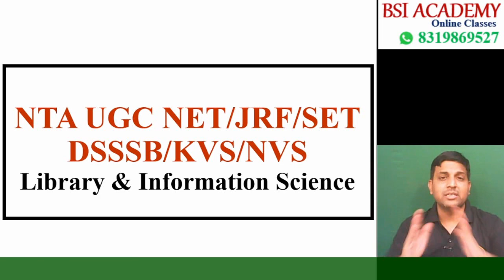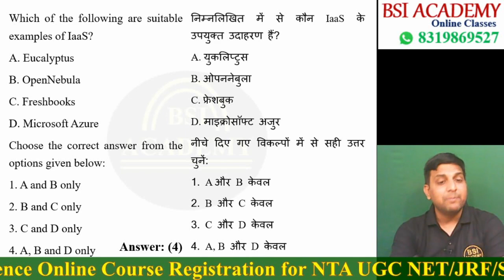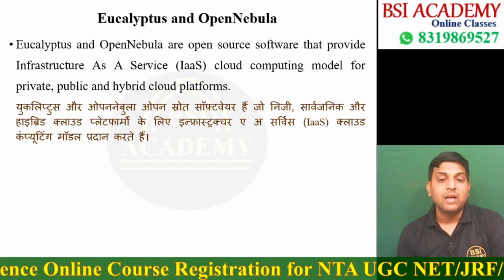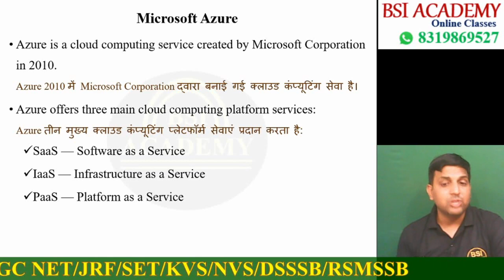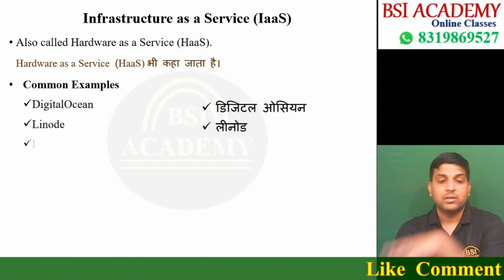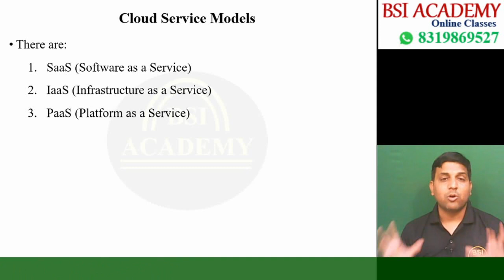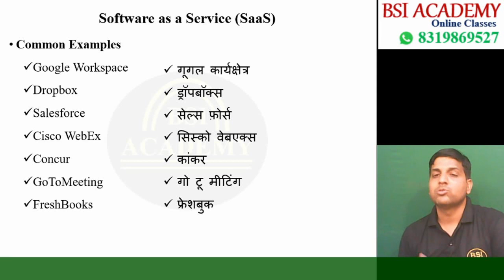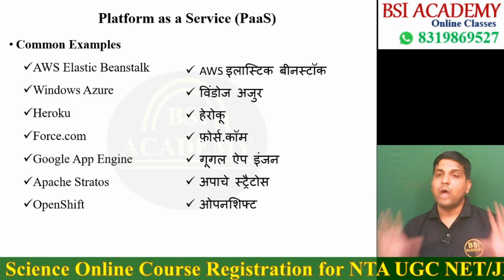Library Information Science MCQ | NTA UGC NET 2021 | Objective Questions in Hindi Part - 02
☐ Liked?